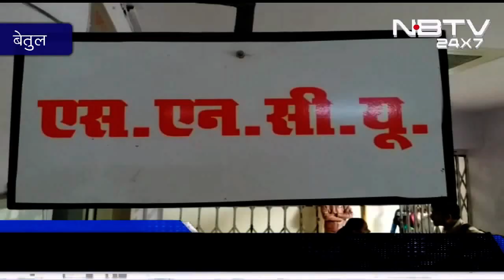परिजनों की लापरवाही से काल के गाल में समाये 3 नवजात || Kal ke gal me samay 3 navjat